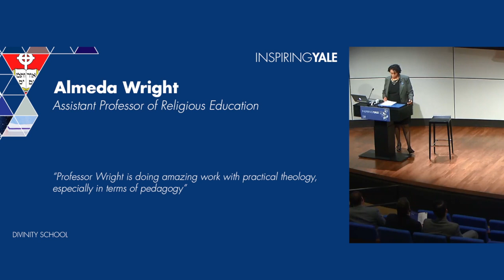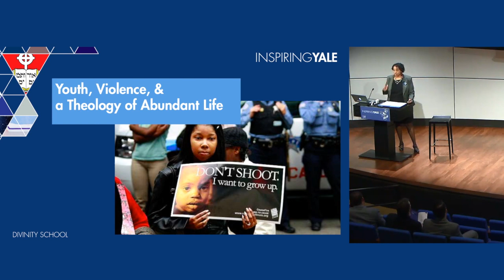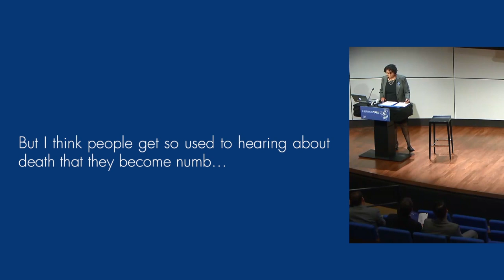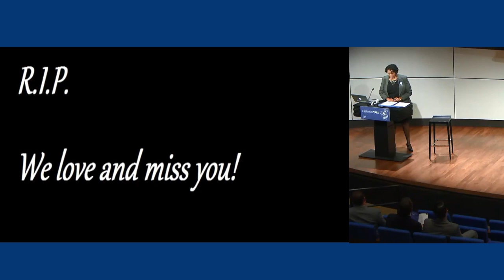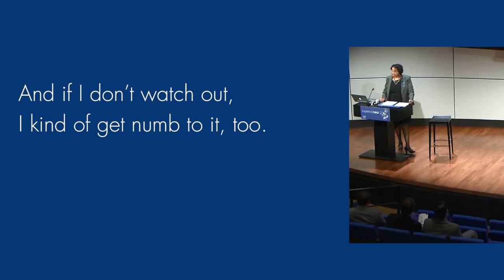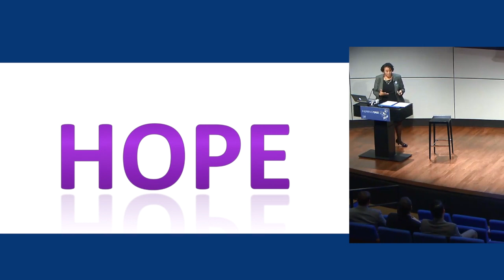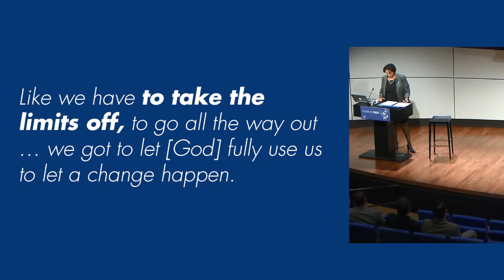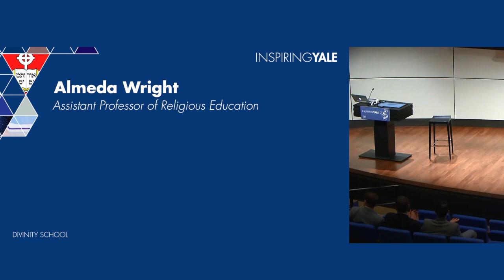Almeda Wright - Inspiring Yale - Divinity School - 2015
Inspiring Yale 2015 Presentation from the 2015 Grad & Professional School Winners of InspiringYale